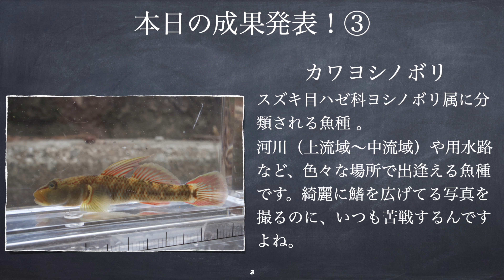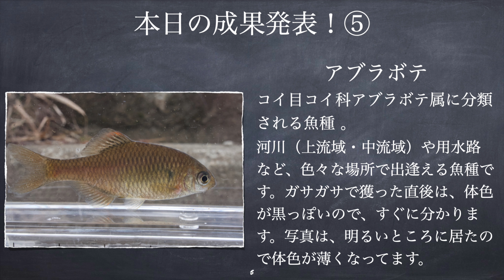【ガサガサ】石の下から、目的の在来淡水魚！ズナガニゴイが出てきた〜。NO.24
【ご挨拶】
こんにちは、あきらです。
場所を移動してきました〜。今度狙うのは、ズナガニゴイです。この魚種も、なかなか出逢えないんです。出逢える範囲が半端なく狭く、今まで出逢えたのは３回程なので、かなり集中してガサガサ！です。
この河川のポイントも、石をひっくり返してのガサガサ。水が冷たくて、手を入れるのを躊躇う程ですが、出逢えるならガンガン行きます。そして、しばらく石をひっくり返していると…、イトモロコ！、そして、カワヨシノボリ！と、ムギツク！。そしてついに、ズナガニゴイ！たも網に入った時は、カマツカかな？と一瞬思いましたが、手のひらにのせて観察してみると、ズナガニゴイですよ。そして最後に、アブラボテ！たも網に入って来てくれた時ば、体色が黒っぽくてカッコいいんですよね。😁
ここでも目標達成です。去年の成果が、ちゃんと出てます。この調子で、今年は魚種を増やして行くぞ〜。「お〜」
【天候】８度
【天気】曇り
【本日の河川】一級河川
残念ながら、動画を撮影してない時に、色々な魚種に出逢えてしまうので、動画で出て来ない魚種はInstagramにのせてます。是非そちらもご覧下さい。👇

１１１